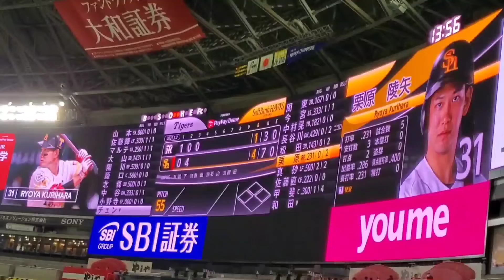20210307 栗原陵矢 第2打席の登場曲【｢Anpanman｣／BTS】 3回ｳﾗ 福岡ｿﾌﾄﾊﾞﾝｸﾎｰｸｽ@福岡PayPayﾄﾞｰﾑ［ｵｰﾌﾟﾝ戦］外野ﾗｲﾄ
【｢Anpanman｣／BTS(防弾少年団)】